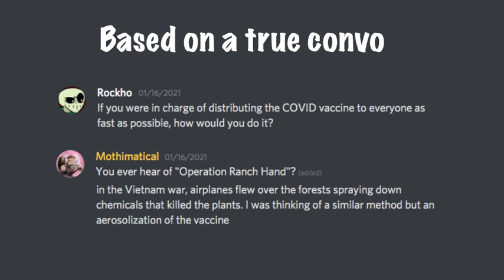When the Villain gets the Covid Vaccine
Even villains have had enough of this pandemic...